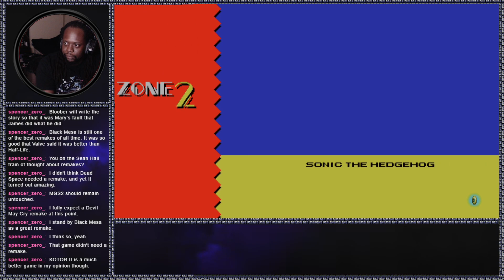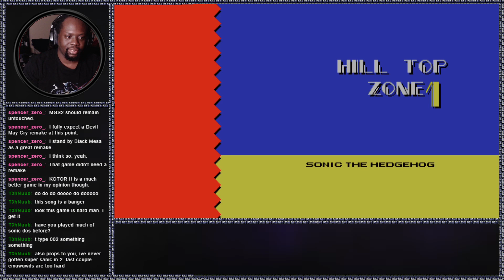SONIC ORIGINS PLUS - SONIC THE HEDGEHOG 2 (PS5)